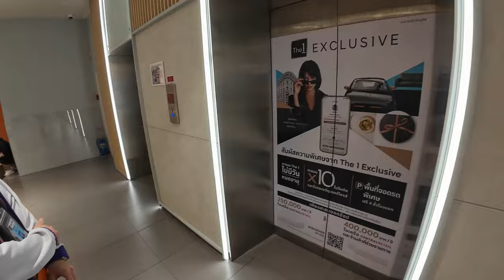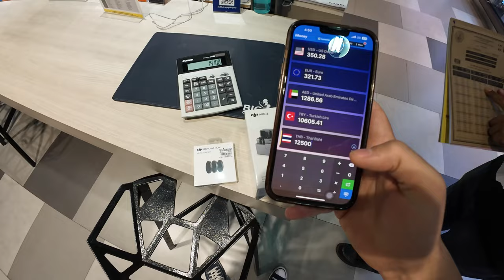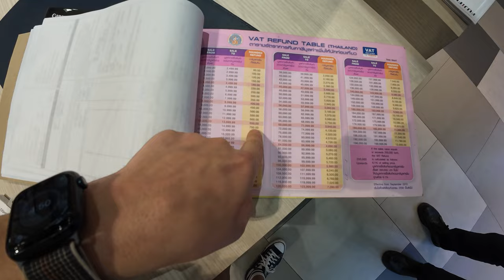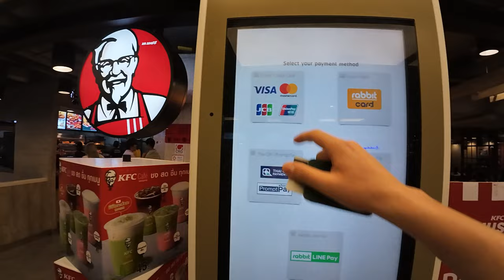Tayland 3/3 Bangkok 'da Uygun Elektronik Fiyatlar ve Son Gün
Selam dostlar,

Bangkok'ta eğlenceli bir gün geçirdik ve şimdi size neler yaptığımızı ve sonrasında neler alıp ne gibi şeyler planladığımızı göstereceğim. Tayland'ın başkenti Bangkok'ta dolaşırken, gece hayatını deneyimleyip, turistlerle röportaj yaptıktan sonra kendime biraz zaman ayırıp alışveriş yapmaya karar verdim ve AVM'ye gittim. Bir mikrofon ve bir kamera lensi aldım ve artık daha iyi ses kalitesi ve net görüntülerle vloglar çekebileceğiz. Bu yeni ekipmanlarla birlikte daha heyecan verici içerikler ve daha fazla maceralarla karşınıza çıkacağız. Şimdi bu yeni ekipmanları denemek için sabırsızlanıyorum.

Destekleriniz için teşekkür ederiz. (:

İyi seyirler, haftaya görüşürüz 🗺️